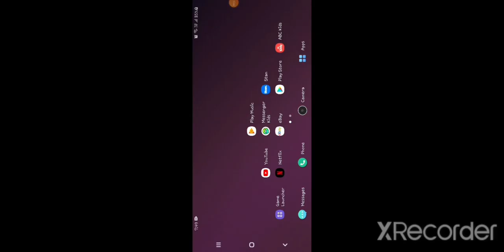Watching LGBQT+ complications gone wrong!